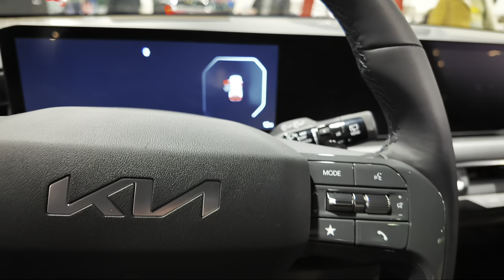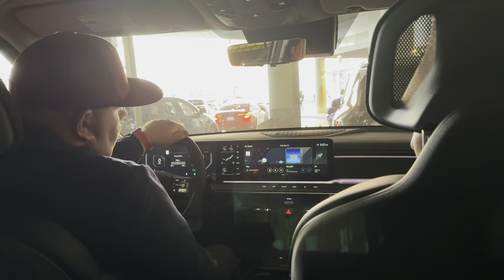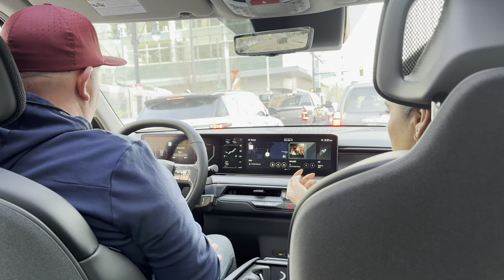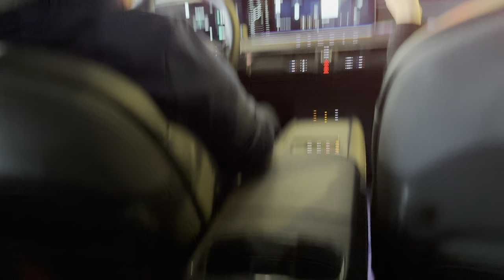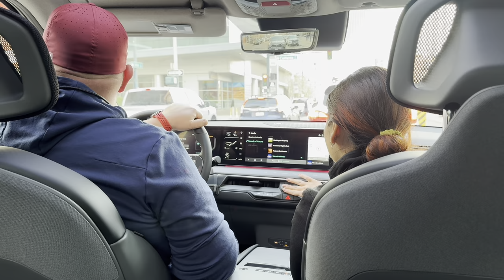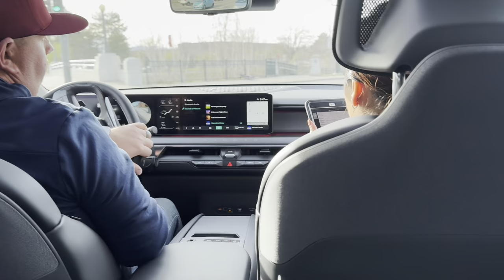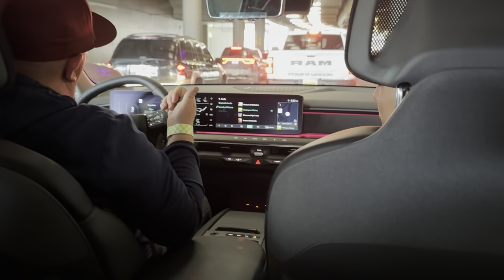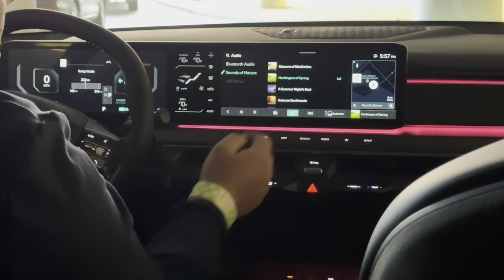2024 KIA EV9 - KIA’s Home Run!!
2024 KIA EV9 - Denver Auto Show. Walk around look on the floor then we take it for a drive!

00:00 Walk Around
06:19 Test Drive
39:18 Final Thoughts